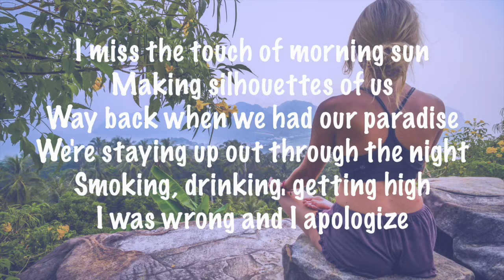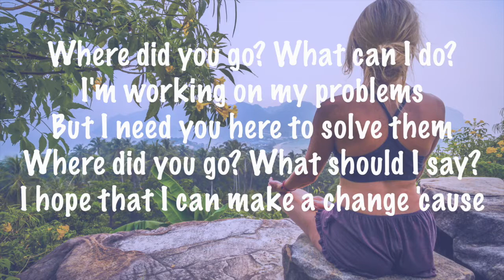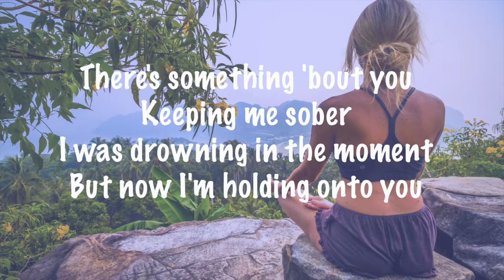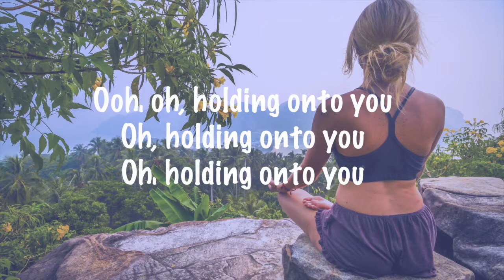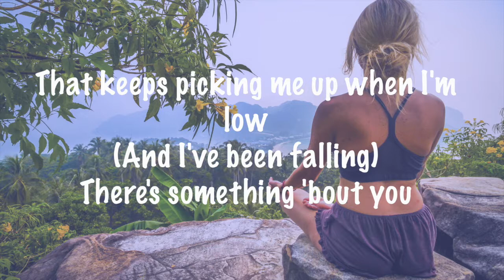Elderbrook & Rudimental - Something About You (Lyrics)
Track :     Elderbrook & Rudimental - Something About You (Lyrics)

Lyrics :

[Verse 1]
I miss the touch of morning sun
Making silhouettes of us
Way back when we had our paradise
We're staying up out through the night
Smoking, drinking‚ getting high
I was wrong and I apologize

[Pre-Chorus]
Where did you go? What can I do?
I'm working on my problems
But I need you here to solve them
Where did you go? What should I say?
I hope that I can make a change 'cause

[Chorus]
There's something 'bout you
Keeping me sober
I was drowning in the moment
But now I'm holding onto you

[Post-Chorus]
That keeps picking me up when I'm low

[Verse 2]
I miss the company we had
Back when I was still on track
Now I'm making my own paradise
But now the drink is tasting strange
And the high isn't the same
Well‚ I'm still wrong and I apologize

[Bridge]
Keeping me sober
Ooh‚ oh, holding onto you
Oh, holding onto you